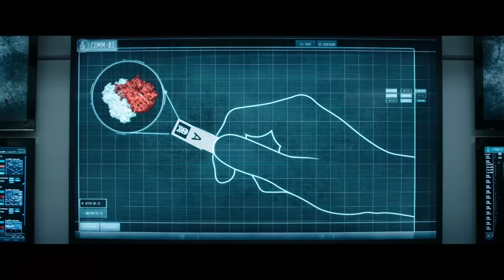"Everybody pees and poos, otherwise he'd explode..." | The Interview | Now Comedy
THE INTERVIEW is NOW PLAYING and can be found to Rent or Buy

Dave Skylark and his producer Aaron Rapaport run the celebrity tabloid show "Skylark Tonight". When they land an interview with a surprise fan, North Korean dictator Jong-Un Kim, they are recruited by the CIA to assassinate him.